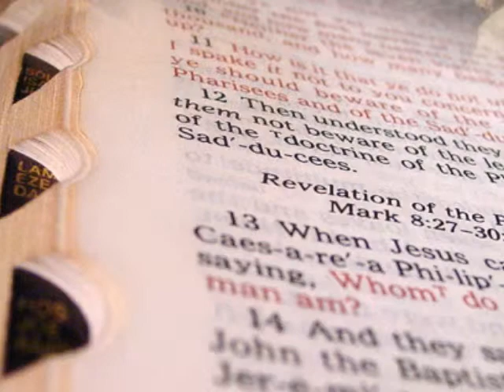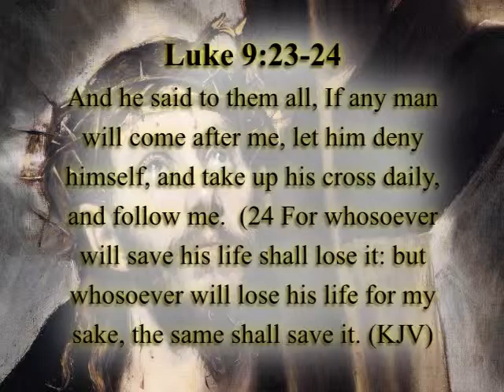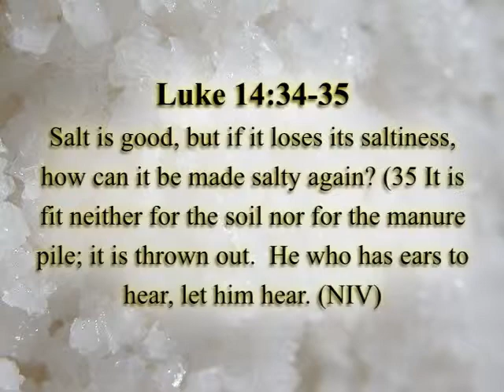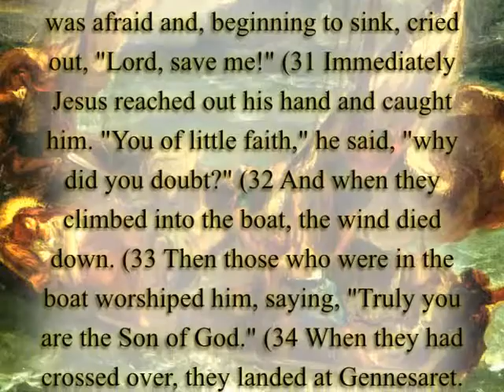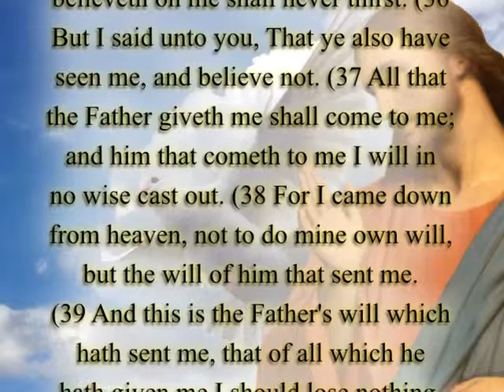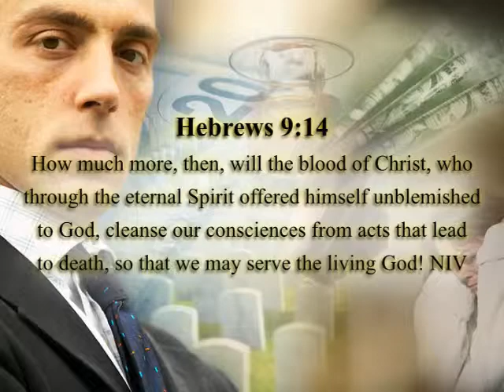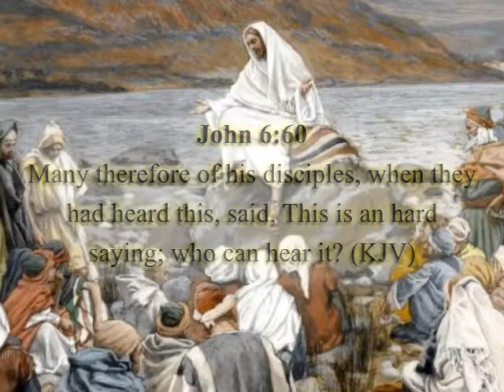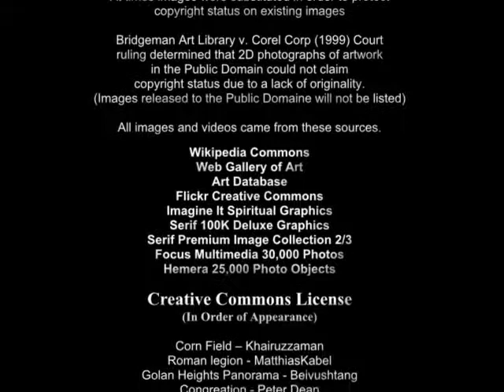Harmony of the Gospels 11 Instruction of the Christ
Harmony of the Gospels is an eighteen episode walk through the life and teachings of Jesus Christ.  We will walk with Jesus through the history, politics, and culture that surrounded his life and ministry.  In Episode 11 we explore the spiritual truths Jesus etched into his disciples in order to form the Kingdom of God in them.